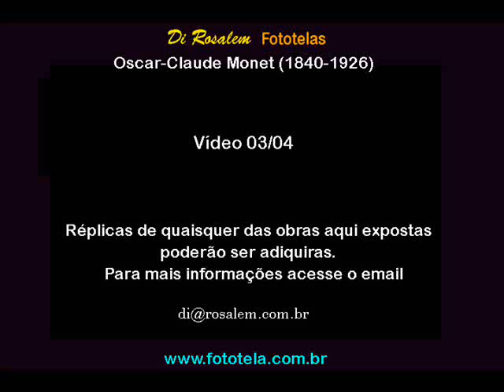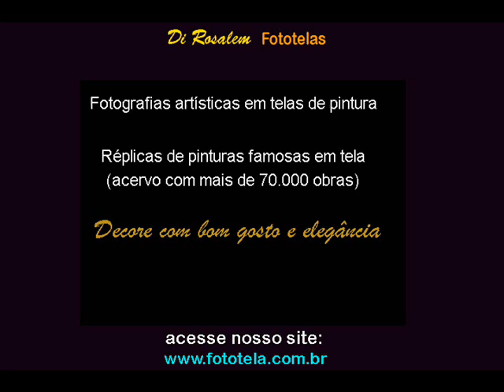Monet 03/04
dos quatro videos de Monet do acervo Di Rosalem.